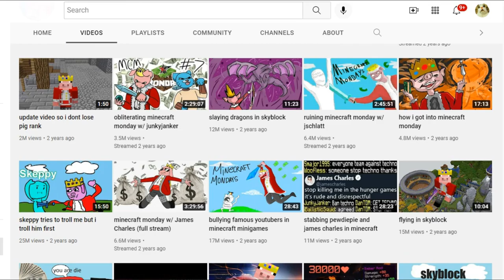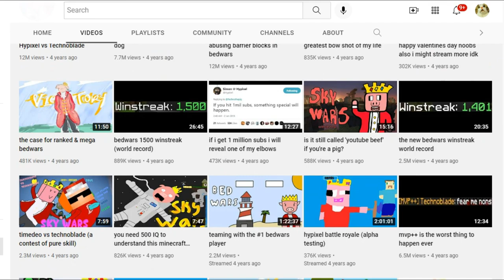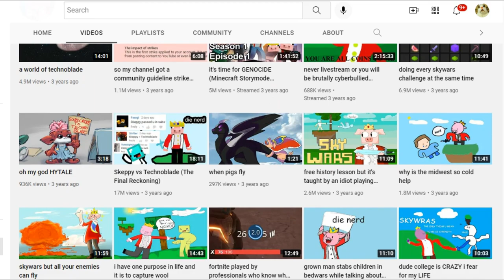Technoblade Fans Don't Get Upset | Time Flies So As Technoblade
This is Always Sad To Hearing a Sad news. Moreover When its A Gamer, It hits different.

Greatest Minecraft Player of All The Time. The Legend and The Ultimate Technoblade is no more.

pappa 009 -